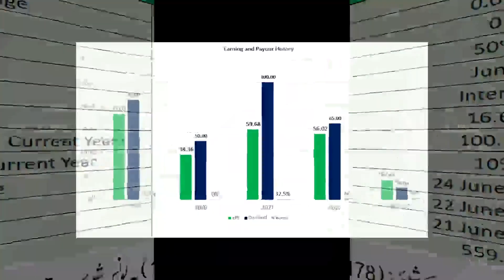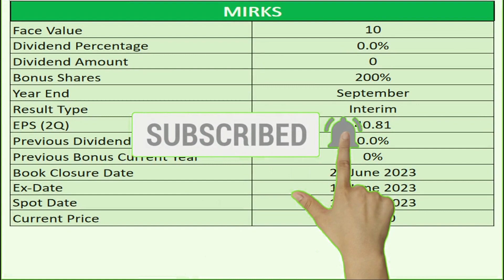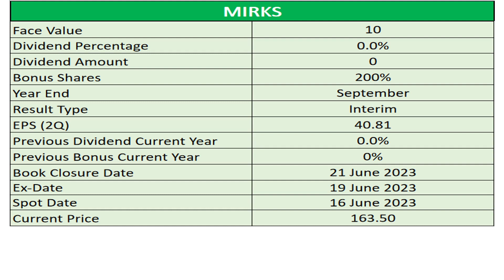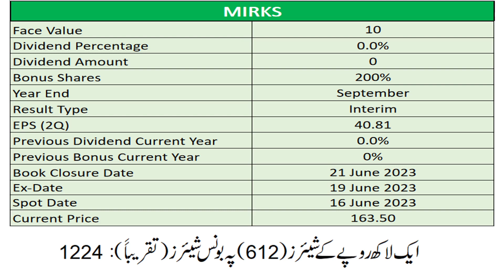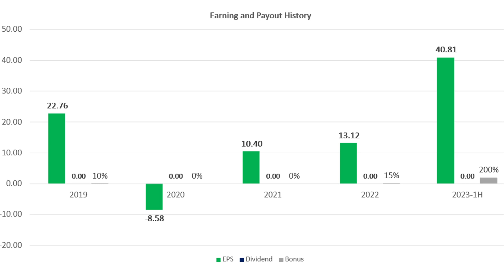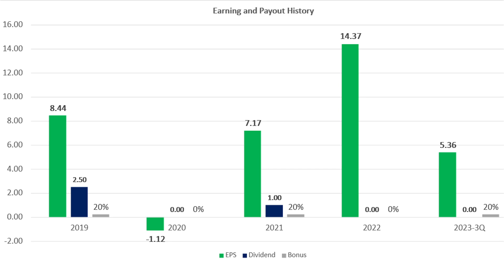Pakistan Stock Market Bonus Shares Announcement by 3 Companies on 13 June 2023 | PSX Bonus Shares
Today on 13 June 2023, in Pakistan Stock Market 3 companies announced bonus shares for shareholders. In this video about this PSX Bonus Shares Announcement, I have explained in detail about these 3 results. The companies which announced bonus shares today include MTL, GATM and MIRKS. I have also explained EPS history, Dividend History and Bonus History of all these companies.